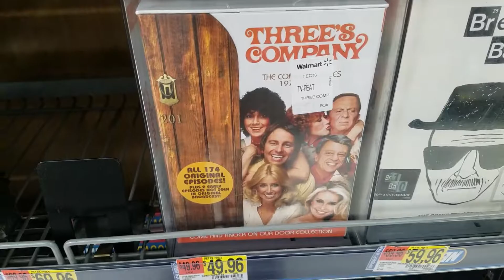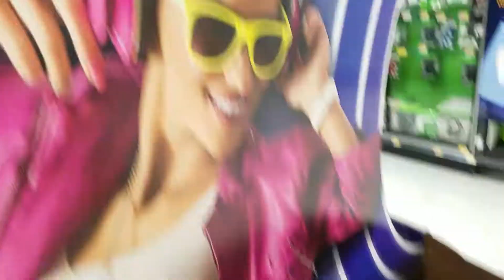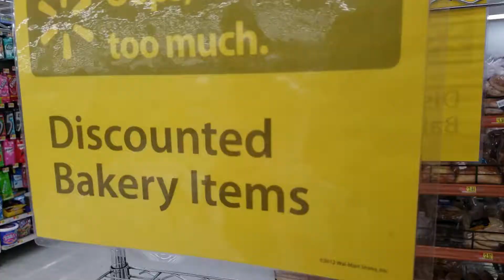2018 Update!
BobbyWolfey here and today we are here to return to the world!

Thank you for taking the time to watch this video. For more media fallow me on Twitter and Instagram. :)